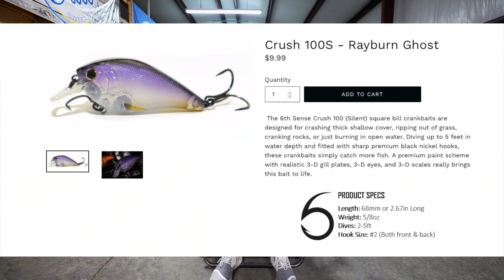YOUTUBE MONEY, Andrew Flair, and My GoTo Lure | Q&A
In this video, I answer some questions that lots of people have ben asking me since I started a youtube channel. This is a Questions and Answers video or Q & A video for my youtube channel. This is MY Q & A and I hope you guys learn a little more about me through this video!!

FOR $10 OFF YOUR FIRST MONTH 6th Sense Super 6 Box, USE CODE BELOW!!